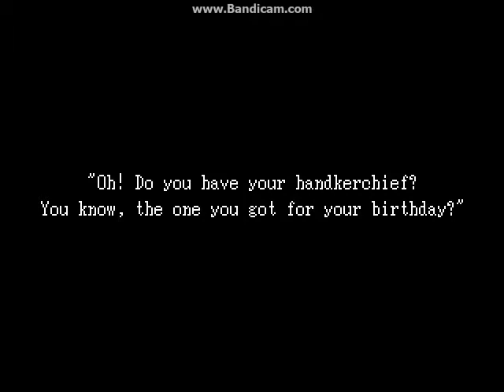ib Episodio.1 - El comienzo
Hola a todos soy yo Fatty y se que no e subido ningun video asi que les traigo un escalofriante Juego(supuestamente) llamado ib... Bueno chicos disfrutenlo